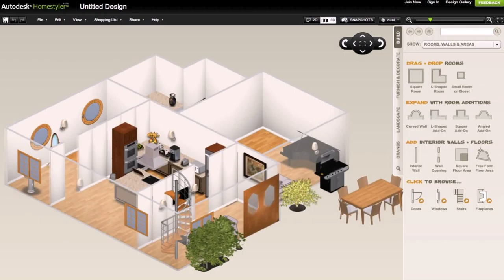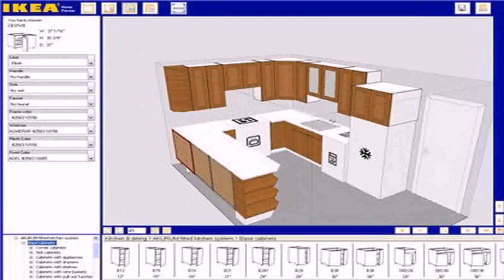House Plans Online Free - Gif Maker DaddyGif.com (see description)